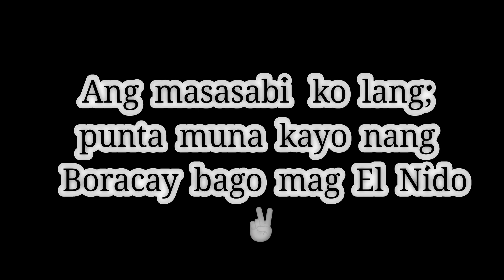Bora Island Hopping